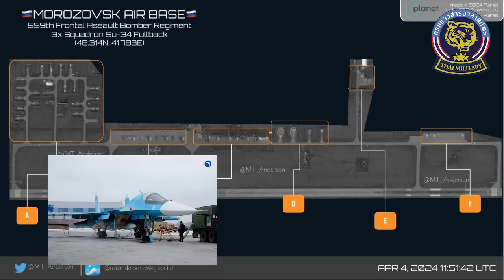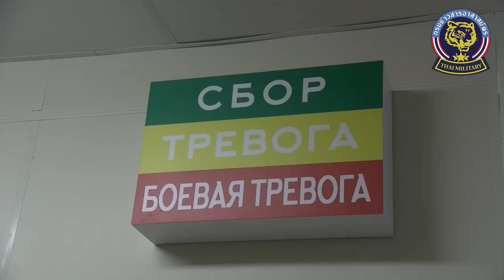ยูเครนเอาคืน โจมตีรัสเซียครั้งใหญ่ด้วยโดรน ทำลายเครื่องบินทิ้งระเบิดรัสเซียยับ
ต่อเนื่องหลังจากเหตุการณ์ที่กองทัพยูเครนได้ใช้โดรนโจมตีสนามบินทางการทหารของรัสเซีย จำนวนสามแห่ง ทั้งนี้จากการโจมตีดังกล่าว ก็ได้มีข่าวรายงานเข้ามาในภายหลังว่า เครื่องบินทิ้งระเบิดทางยุทธศาสตร์ของรัสเซีย ได้รับความเสียหายเพิ่มเติม ซึ่งการโจมตีของยูเครนในครั้งนี้ พวกเขาหวังผลในเรื่องอะไรบ้าง และผลของการสู้รบในแนวหน้าจะเป็นอย่างไร เดี๋ยวเร็วนี้ Admin ขอเชิญทุกๆท่าน ไปติดตามรับชมในรายงานพิเศษของ Thai military พร้อมๆกันเลยครับ
ขอบคุณทุกท่านที่รับชมสวัสดี